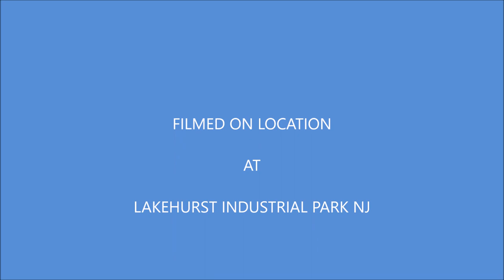CONRAIL 1978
Short slideshow featuring Conrail in 1978 at Lakehurst IP.